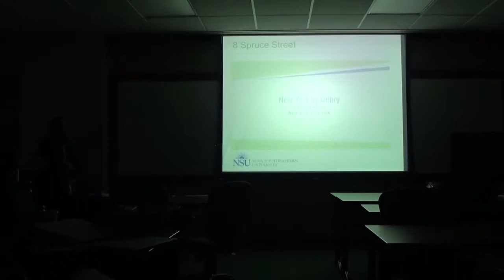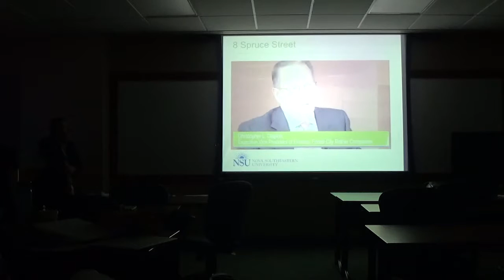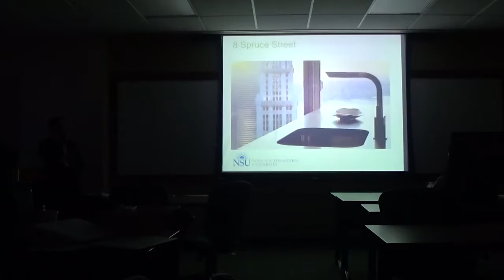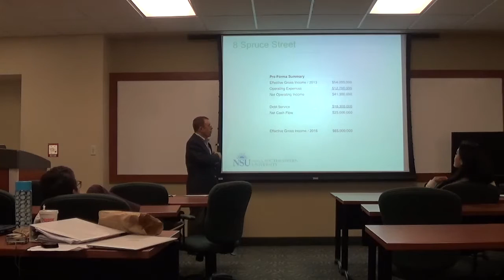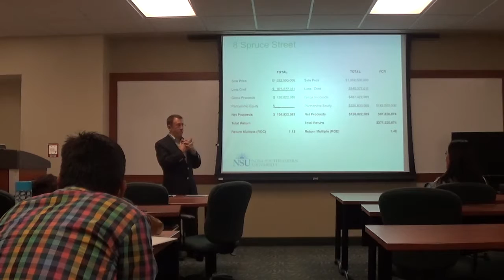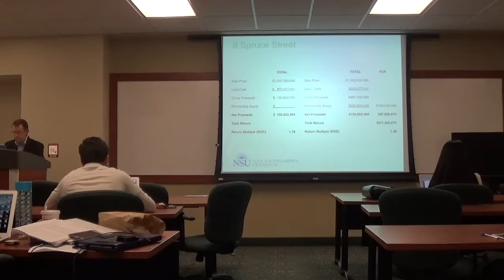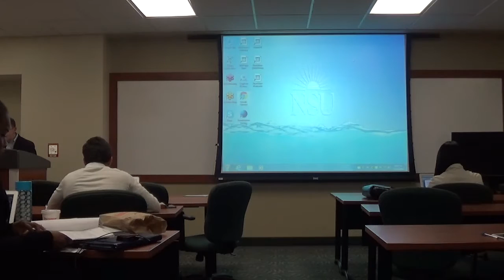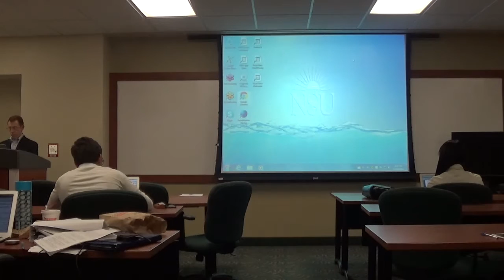REE 5879 - RE DEVL Process II - November 29 2016 - 3 of 3